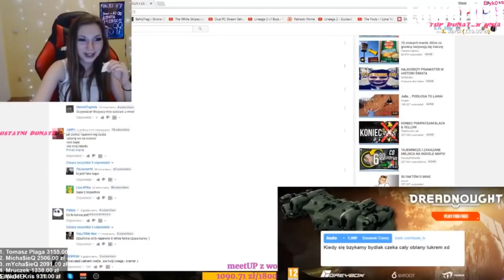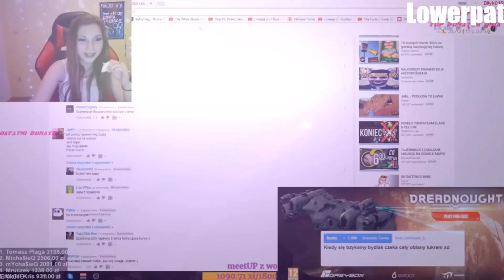Top 5 Najnowszych Remixów! [2] #1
Film został stworzony tylko i wyłącznie dla celów rozrywkowych,
nie ma nikogo urazić ani wywołać niekontrolowanych złości!
Nazwy:
Wstęp:Chodź w Ramiona Pier#lona - Piękny Walczyk
5:Szakalek ft. Lord Kruszwil - Audi A7
4:NAJWIĘKSZY WRÓG - GOTHIC RAP REMIX (DRABINA)
3:Boxdel - ZAPRASZAM NA ŚLĄSK
2:kononowicz Remix - Nie chcem | Hargris
1:Luure - WBIJAM NA OME
Linki:
Ranking został stworzony według moich gustów,
każdy remix zasługuje na pierwsze miejsce, ale aby powstał "top 5"
musi być podana kolejność poszczególnych utworów.
Z góry przepraszam jeśli nie trafiłem w czyjeś gusta.